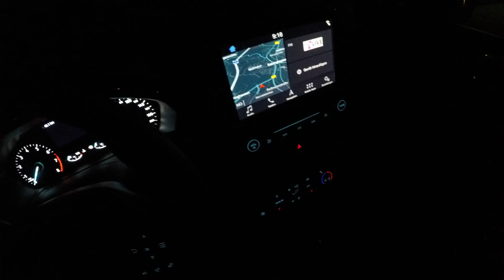Ford Fiesta 1.0 EcoBoost (2019) | POV Drive on German Autobahn @ night Top - Speed Drive